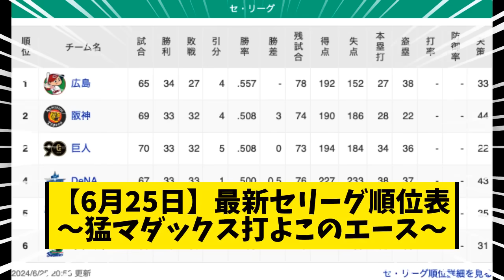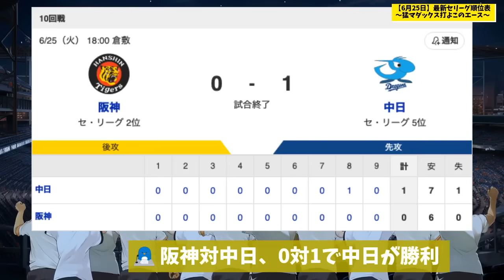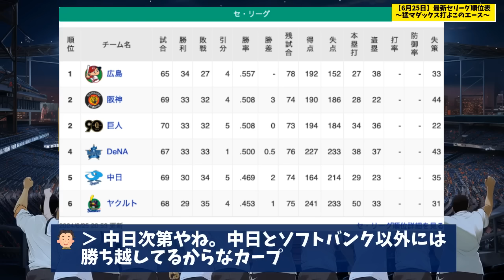【6月25日】最新セリーグ順位表 〜猛マダックス打よこのエース〜